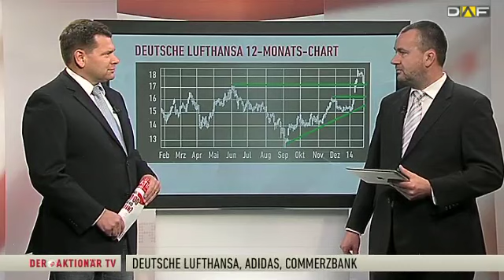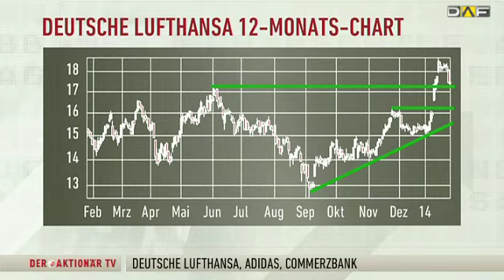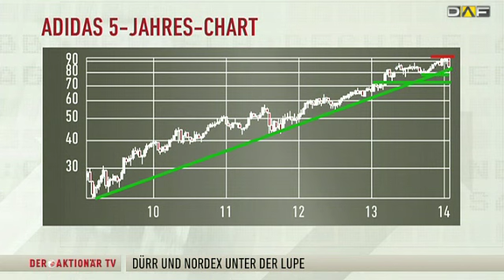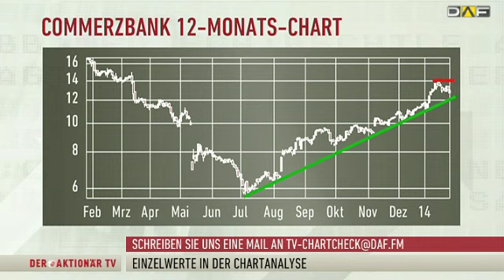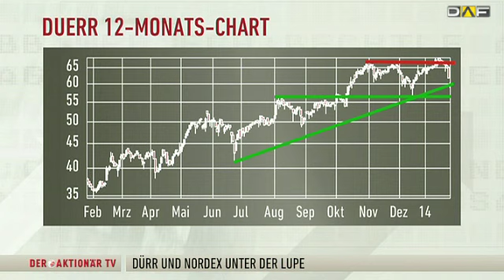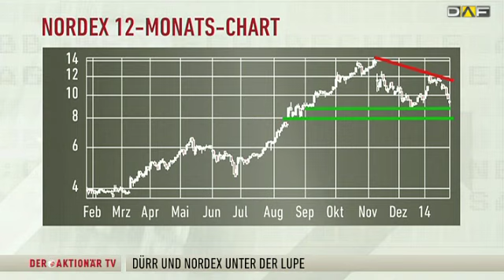DER AKTIONÄR TV (Chart Check): "Daumen Hoch für Commerzbank"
In der vergangenen Woche präsentierte Michael Schröder, Redakteur beim Anlegermagazin DER AKTIONÄR, den Anlegern eine Fülle an Kaufsignalen. In dieser Woche hat der Experte im AKTIONÄR TV Chart Check auch den ein oder anderen Chart mit Verkaufssignal im Gepäck.